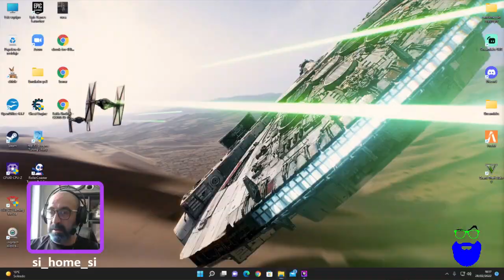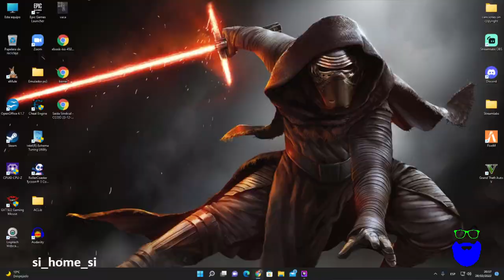Despedida de Melissa en Kraken RP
Melissa se va a Brasil a comenzar un nuevo ciclo vital.